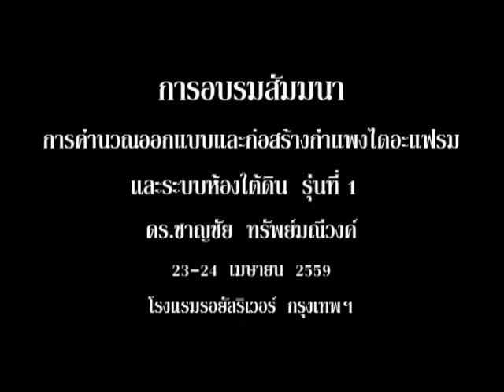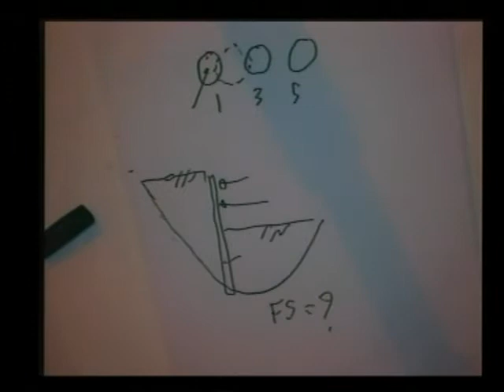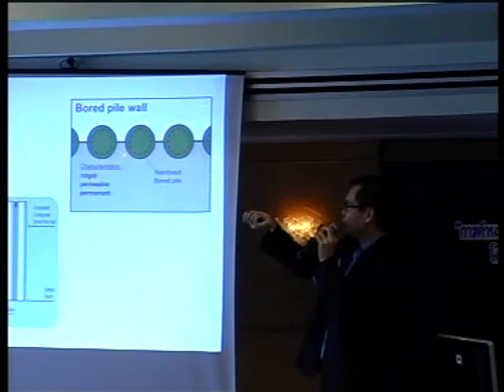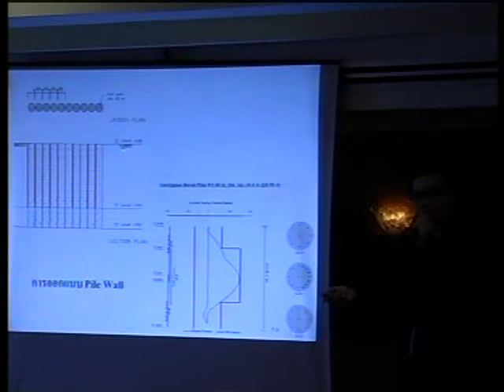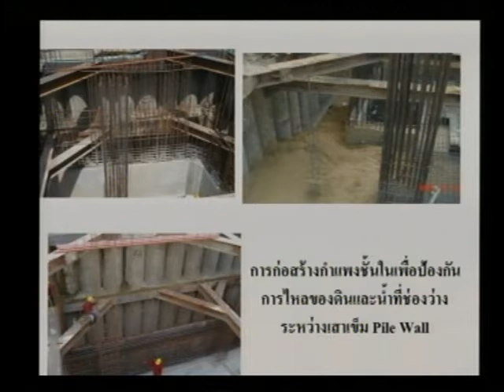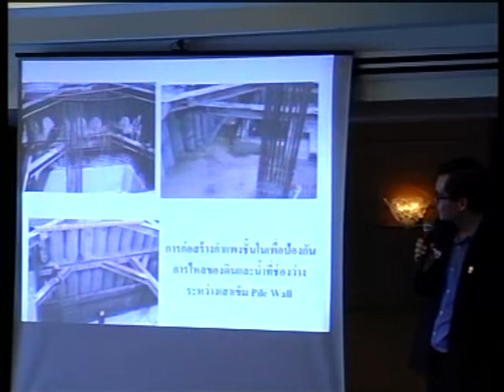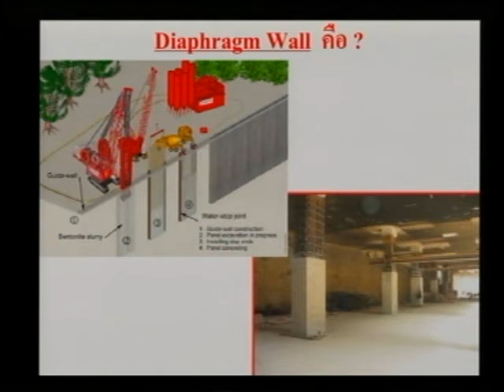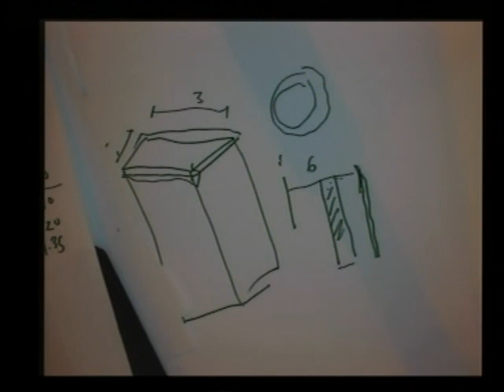การคำนวณออกแบบกำแพงไดอะแฟรม รุ่นที่ 1 (วิทยากร ดร.ชาญชัย ทรัพย์มณีวงค์) (1 / 14)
อบรมการคำนวณออกแบบและก่อสร้างกำแพงไดอะแฟรมและระบบห้องใต้ดิน รุ่นที่ 1

วิทยากร : ดร.ชาญชัย ทรัพย์มณีวงค์ และ ดร.พัลลภ วิสุทธิ์เมธานุกูล

อบรมวันเสาร์ที่ 23 เมษายน 59 และ อาทิตย์ที่ 24 เมษายน 59

โรงแรมรอยัลริเวอร์ เชิงสะพานซังฮี้